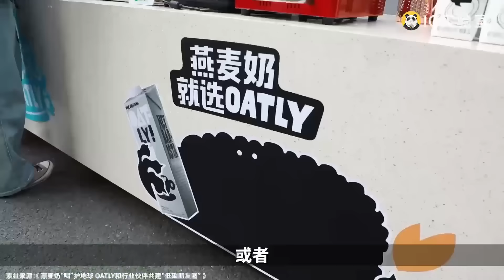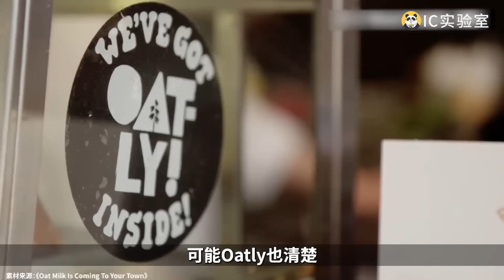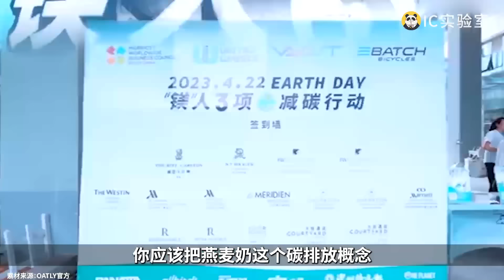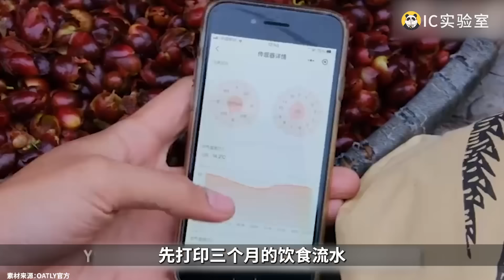Oatly燕麦奶的问题，是卖得太便宜了 - IC实验室出品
碰瓷牛奶，卖环保概念，Oatly燕麦奶是怎么变成智商税的？德不配位，必有灾殃。